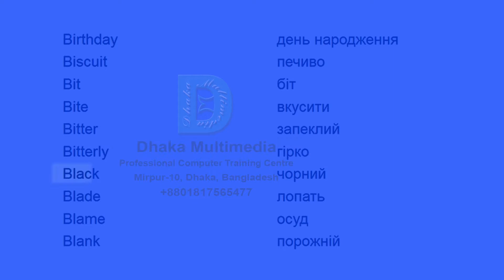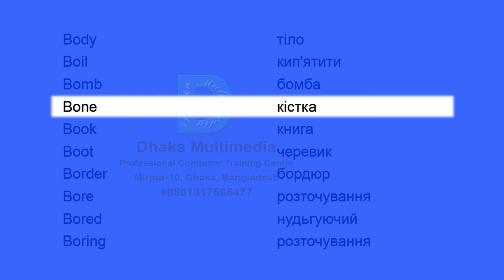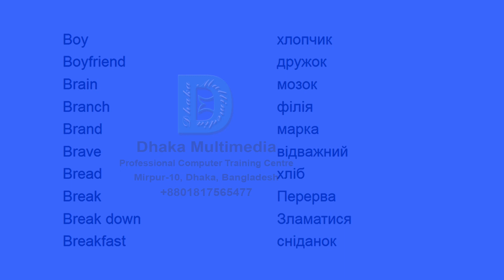лексика английский | english vocabulary words list | Part - 08